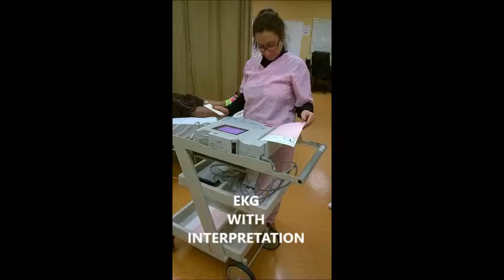Ideal School of Allied Healthcare